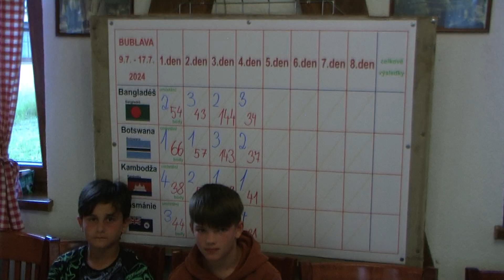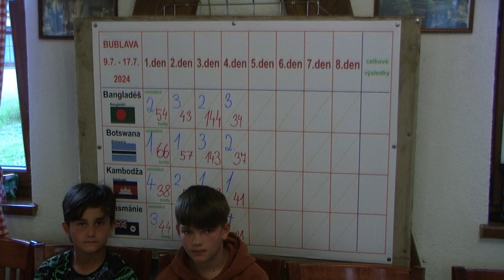Tábor Bublava 13.7.2024 - 2